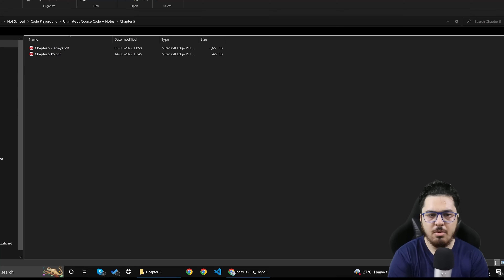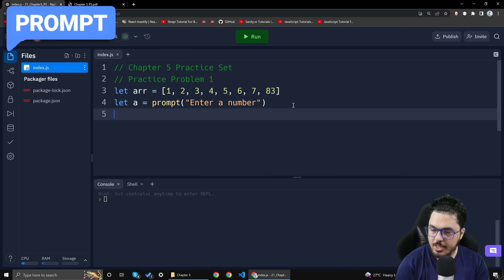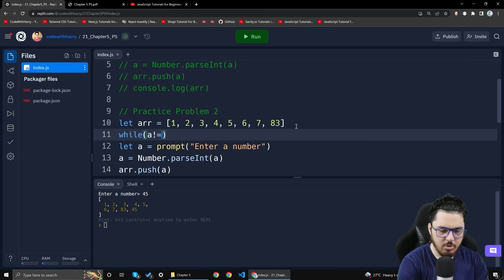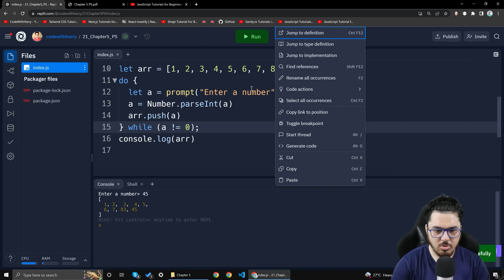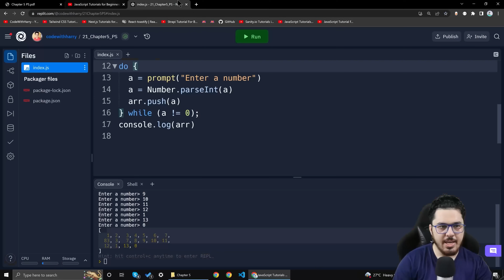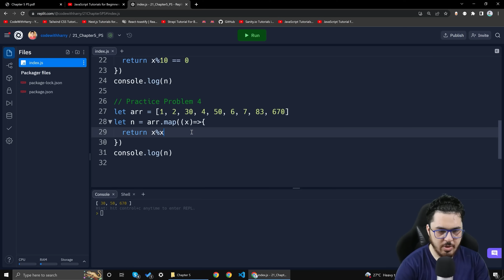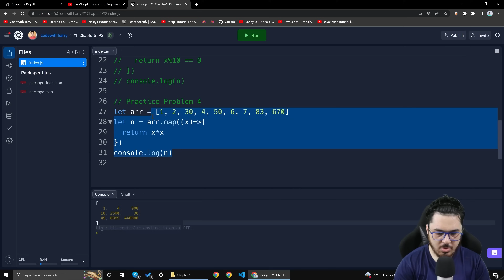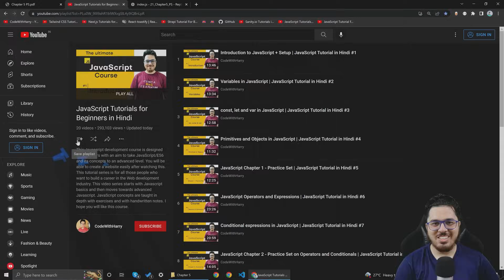JavaScript Chapter 5 - Practice Set on Arrays | JavaScript Tutorial in Hindi #21